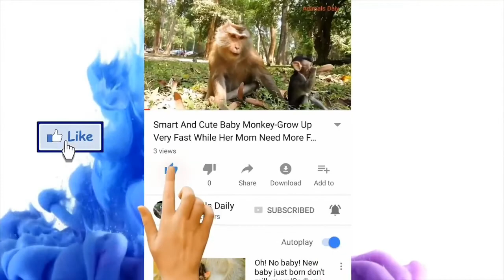Cute baby monkey is breastfeeding and sleeping on tree,His mom is holding her son in her arm